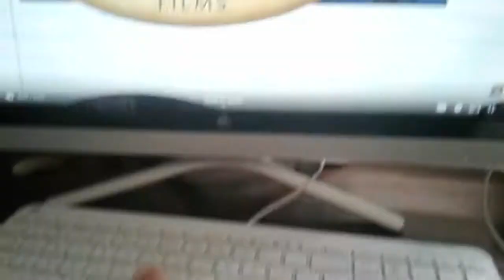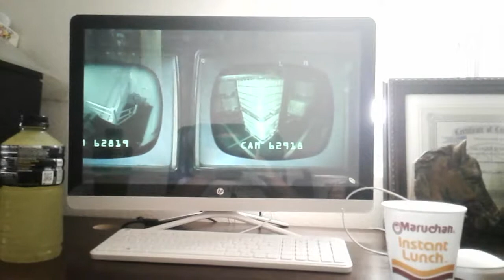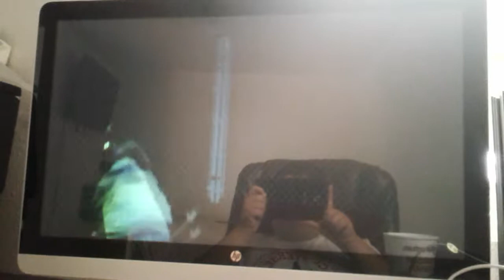Diary of a Wimpy alien the smack down part 11 the video